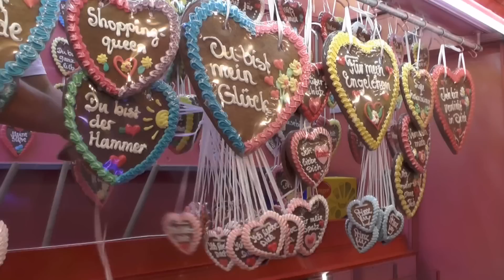Schnaittacher Kirwa 2015 - Der Freitag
Zum Kirchweih-Auftakt 2015 strömten zahlreiche Besucher aus Nah und Fern zum Bürgerweiher in Schnaittach. Die Feiernden waren bis spät in die Nacht unterwegs. Für gute Stimmung im Bierzelt sorgte "die Union" - eine Partyband aus Franken.